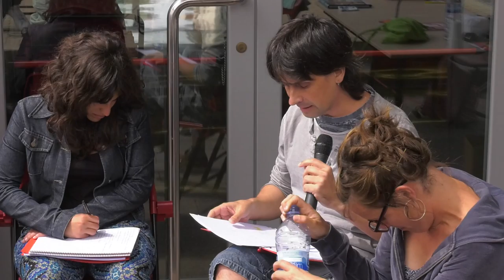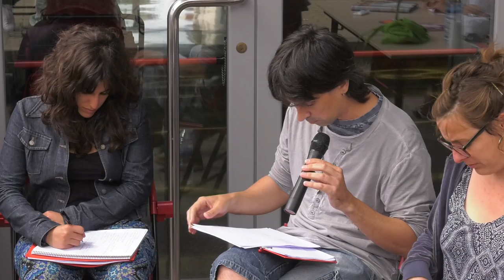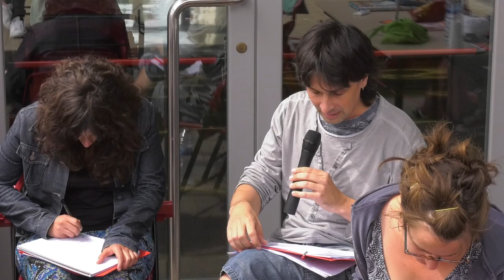Migracions, diversitat i ciutadania (1/2) | 2nes Jornades Municipalistes de la CUP